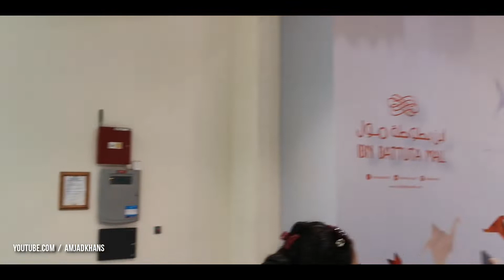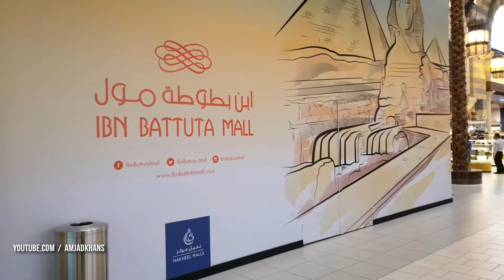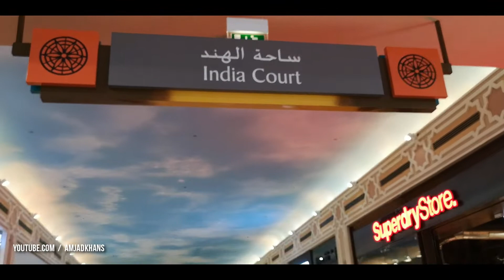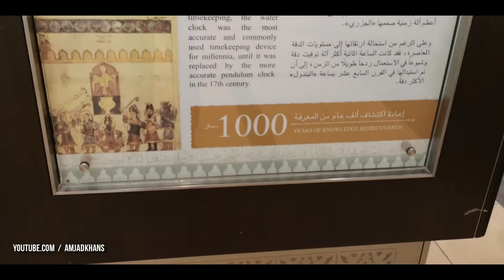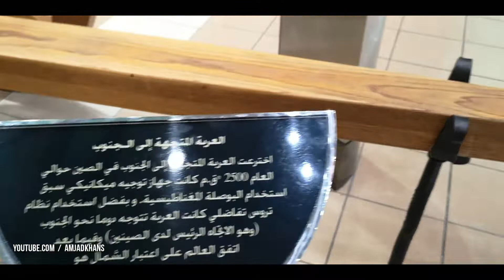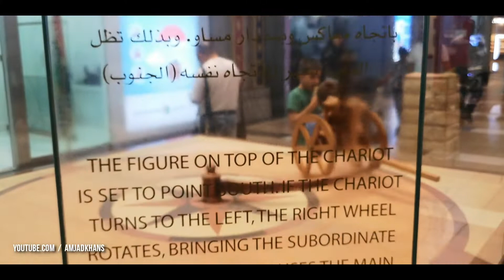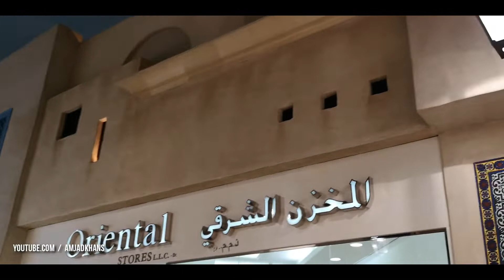Ibn Battuta Mall Dubai 2019 Biggest Mall In Dubai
with our channel for latest Dubai jobs updates & Business Ideas.

Amjad Khan
If You Have Any Questions You Can Write Down
In Comments.
If you Like This Video Please